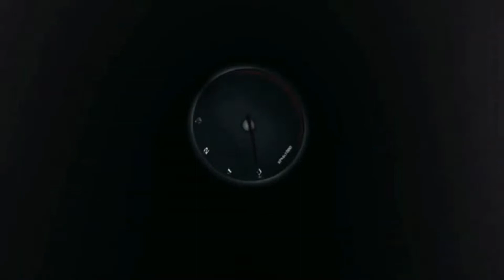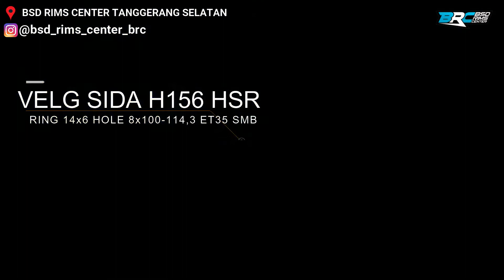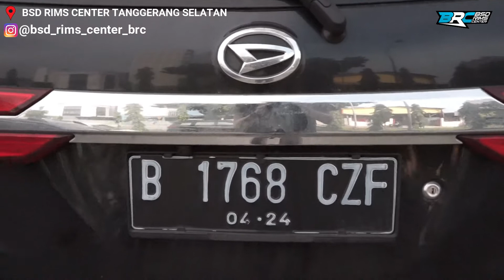XENIA PENGEN TAMPIL SPORTY NO SOBQ | VELG NYA DARI HSR TENTUNYA DONG || BSD RIMS CENTER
Jika kalian suka dengan video yang telah dibuat di channel kami, jangan lupa LIKE, COMMENT, dan SUSBCRIBE, agar kalian tidak ketinggalan update video selanjutnya dari channel kami tentang update VLEG dan BAN di BRC Rims Center.

MODIFIKASI :
  - VLEG SIDA H156 HSR
    RING 14x6
    HOLE 8x100-114,3
    ET 35
    COLOUR SMB

- Alamat :
  BRC Rims Center Jl.Letnan Sutopo Sektor 1.2 No.35 BSD City, Tanggerang Selatan, Banten, Indonesia 15310

Untuk para pelanggan yang ingin datang langsung bisa datang langsung ke toko kami BRC Rims Center. Anda bisa memilih langsung mau VLEG dan Ban  type apa saja, kami akan melayani anda sampai puas dengan hasilnya.